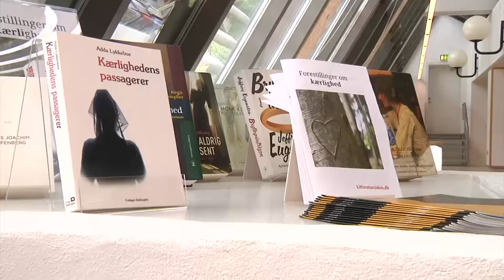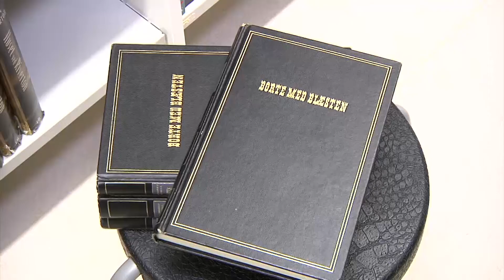Ishøj Bibliotek holder bogudsalg - TV-Ishøj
I hele uge 26 holder Ishøj Bibliotek bogudsalg. Der sælges ud af kriminalromaner, bøger med skønlitteratur og masser af børne- og ungdomsbøger.